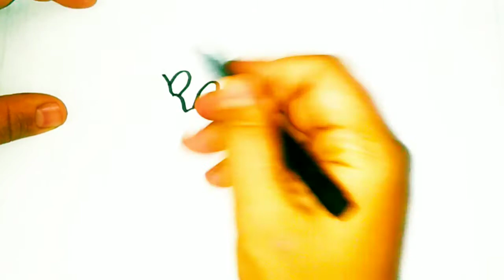كيف ترسم كلب كيفيه رسم كلب طريقة رسم كلب تعليم رسم كلب للأطفال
رسم كلب بطريقه سهله

موسيقى: I Just Need Love